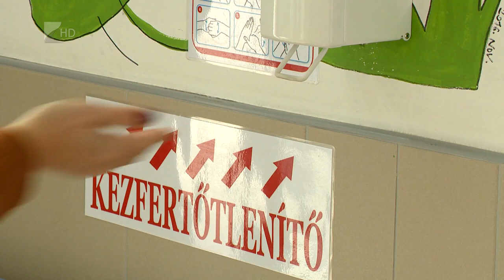Szigorú kórházi szabályok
Folyamatosan emelkedik a koronavírus örökítőanyagának koncentrációja a nyíregyházi szennyvízben. A Nemzeti Népegészségügyi Központ arra figyelmeztet, hogy rövid időn belül, a következő két hétben nőhet a megbetegedések száma Szabolcs-Szatmár-Bereg megyében.

A megyei kórházakban is reagáltak az emelkedő adatokra. Szigorú feltételek mellett engedik be a látogatókat a fekvőbetegekhez. Továbbra is kötelező a maszk és a védettségi igazolvány, de egy úgynevezett látogatói igazolványt is ki kell tölteni.